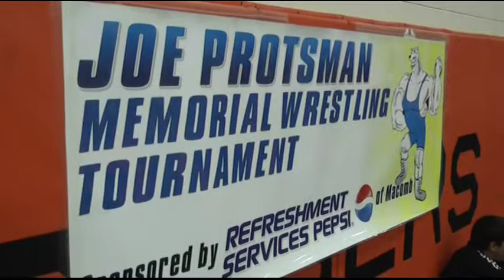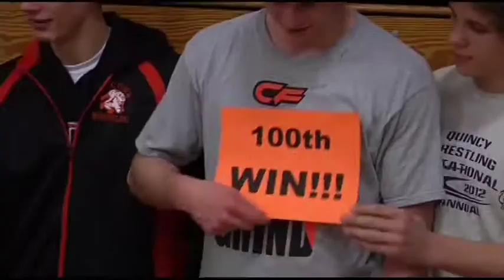Joe Protsman Wrestling Tournament